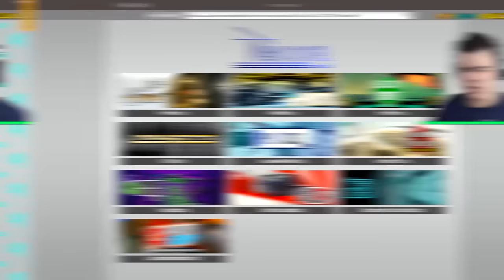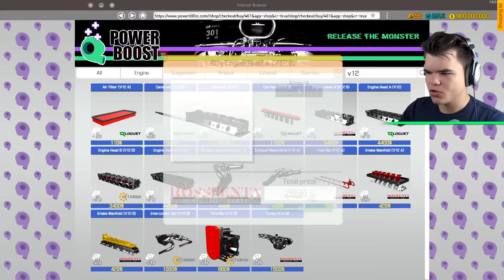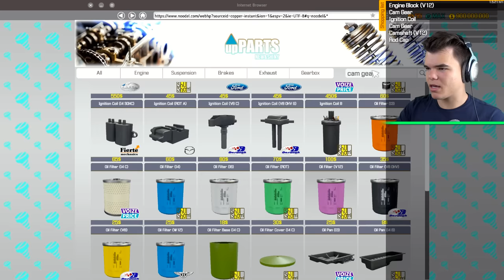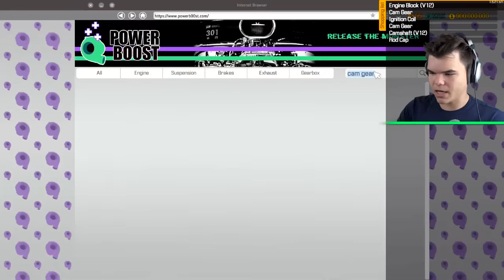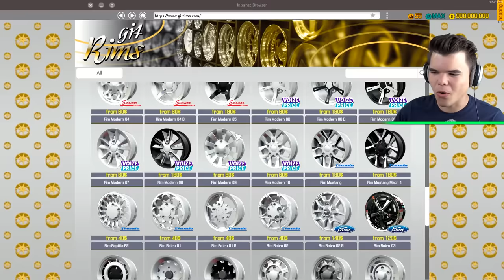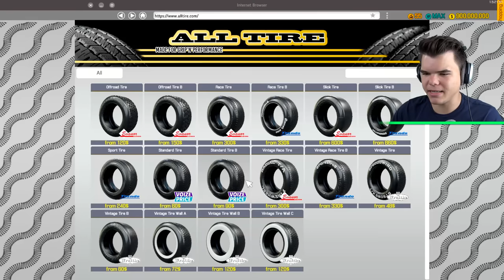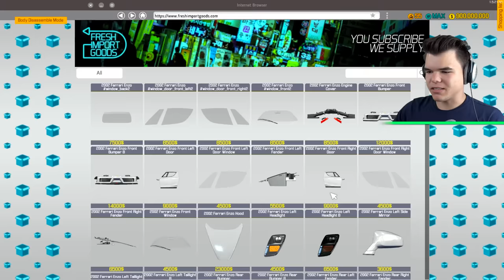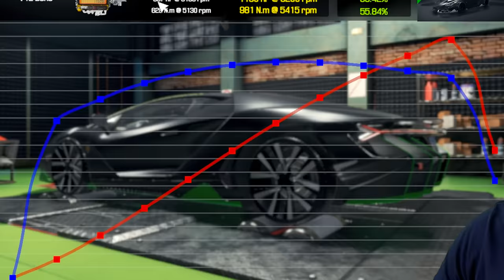Building The FASTEST Car In The World! (300MPH+ in Car Mechanic Simulator)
Today I am playing some more Car Mechanic Simulator, where I try to build world's FASTEST car!

🛒 MERCHANDISE!

👪 MY FRIENDS!